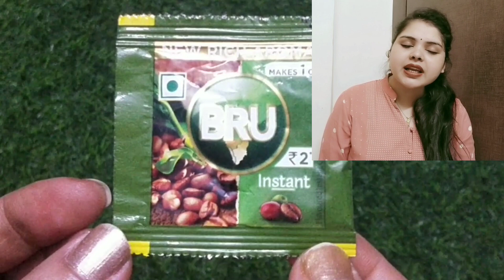₹2 की कॉफी से Full Body Whitening-viral korean body coffee pack for whitening.